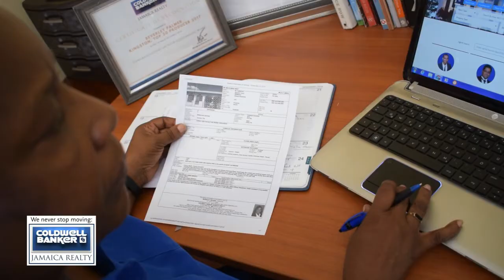UK Diaspora Presentation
The BLUK Building
Date: January 25, 2020
Time: 2pm-5pm
Location: 66 Villa Road, Birmingham B19 IBL